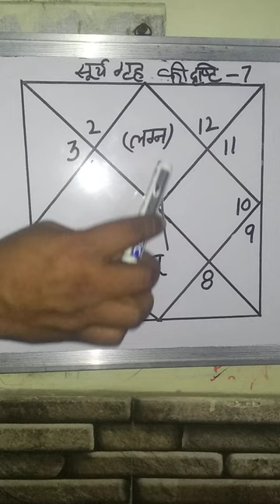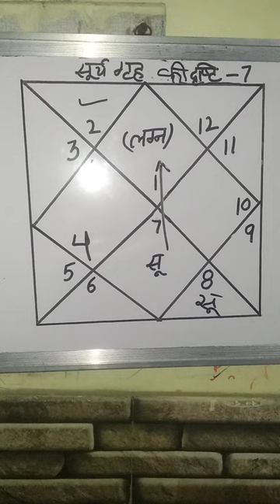सूर्य ग्रह की दृष्टि 12 भावों पर रखें विशेष ध्यान।।